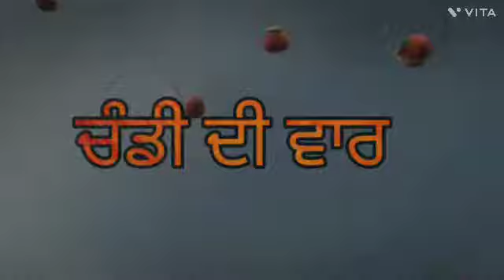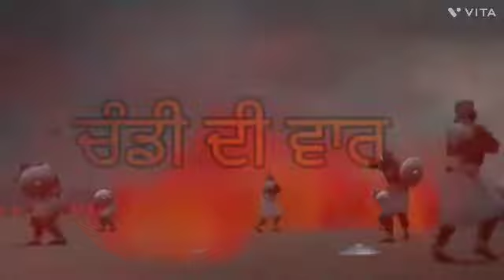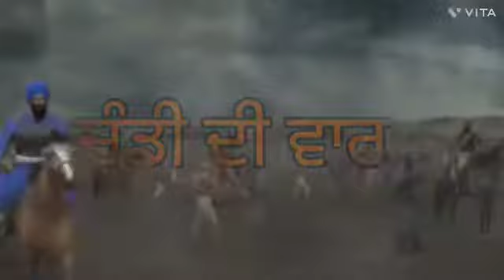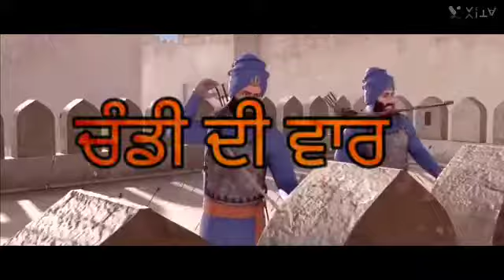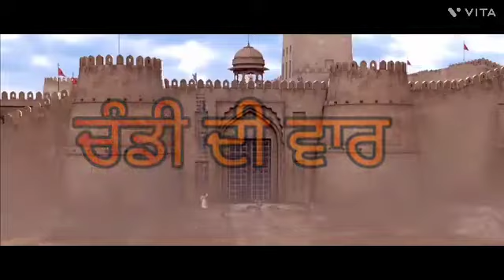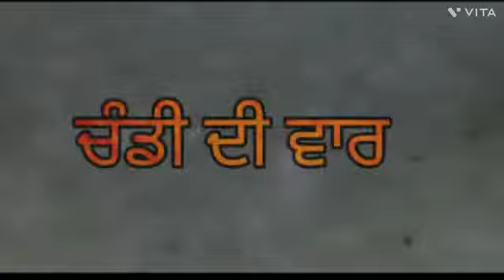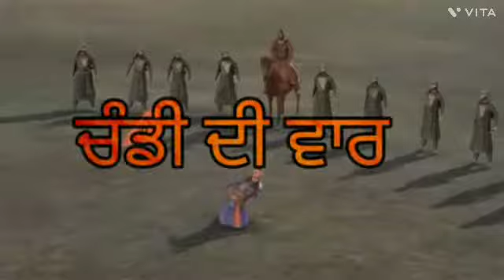ਚੰਡੀ ਦੀ ਵਾਰ//chandi di waar da path with battle sounds // dasam granth //